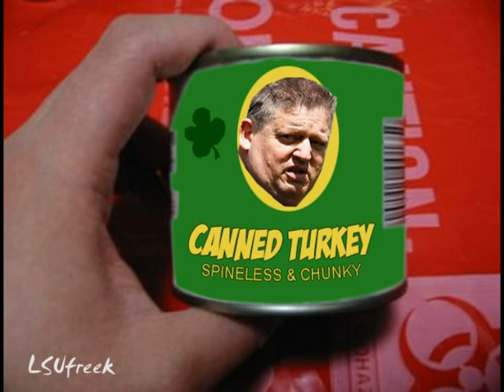Charlie Weis On The Hot Seat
Charlie's Weis' loss the Navy broke a 43 year Notre Dame win streak over the Midshipmen. That will almost certainly cost Weis his job, or as the Notre Dame President learned to say after the Navy loss "Full speed ahead. Damn the shallow waters!!!"

Written & performed by the inimitable John Radcliff. Photoshops by yours truly.